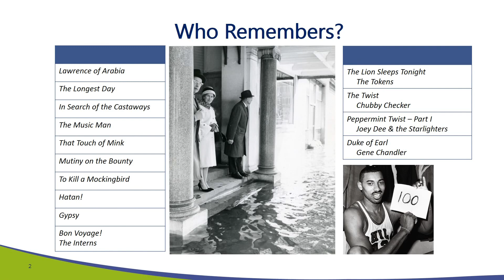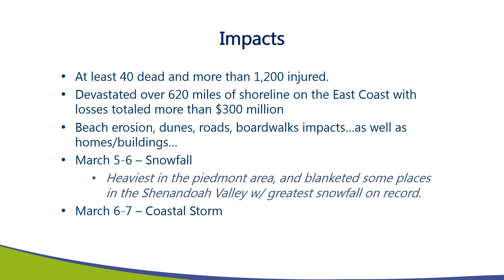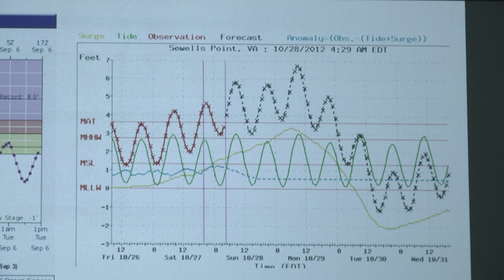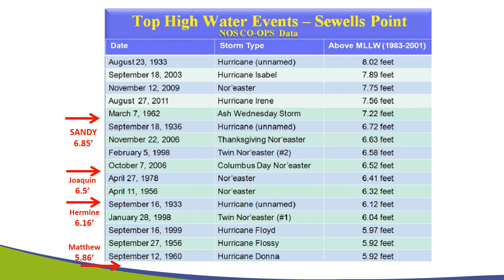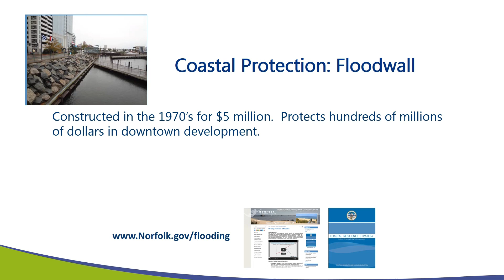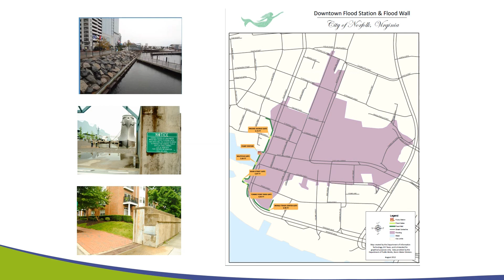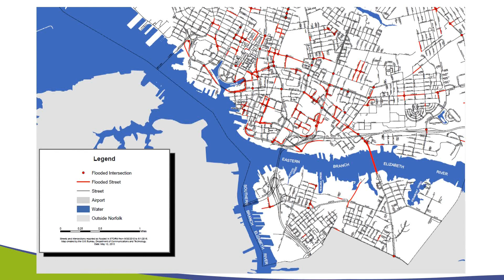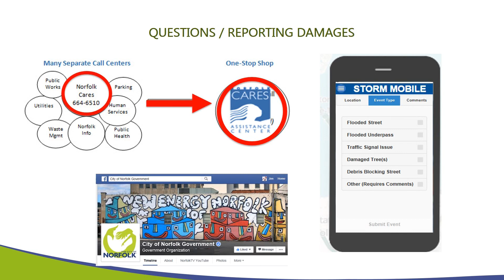Ash Wednesday Mega Storm Of 1962 In Hampton Roads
The Ash Wednesday Storm of March 6-8 of 1962 struck without warning, lingered through five high tides, caused massive property damage along the mid-Atlantic coast, and took 40 lives.
Jim Redick, Director of Norfolk Emergency Services and Preparedness presents a look back at severe weather with insights into how we can be better prepared for the next big storm and how Norfolk is resilient with flooding including flood walls, beach replenishment, home elevating and more.